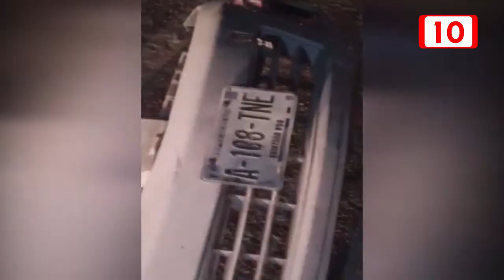Motociclista atropellado por taxistas, grave en hospital